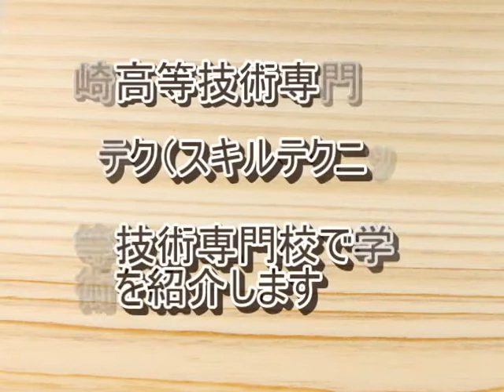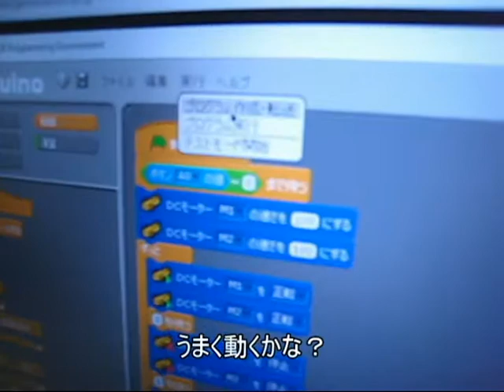スクラッチを使ってロボカー作ってみませんか？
Scratchを使ってプログラムしたライントレースロボカーです！
本校では、これを２日間かけて学ぶ講座も開催しています。
市販のキット等も販売されていますが、動画にあるのは自作したロボカーです。
Scratchは小学校でも使用されているプログラミングですので、素人の方でも使い方がわかれば簡単ですよ。